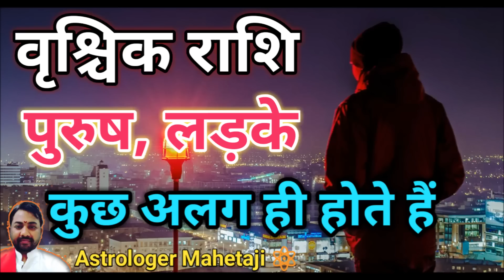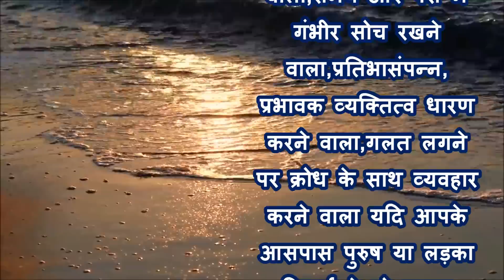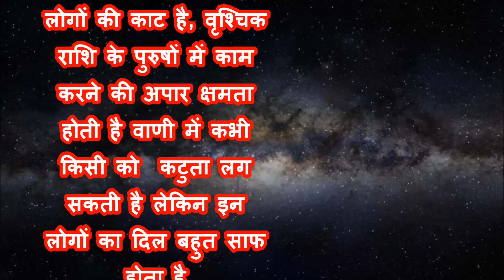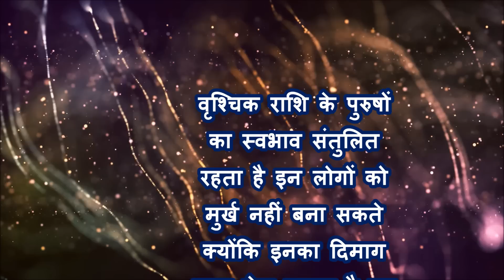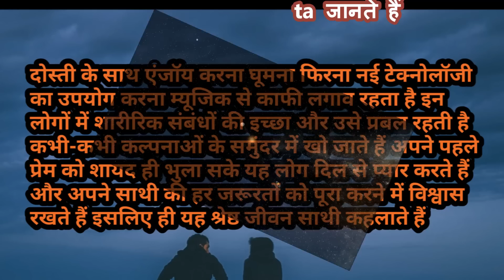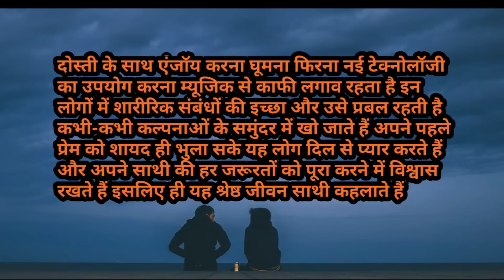वृश्चिक राशि के पुरुषो के बारेमें |Scorpio Man|vedic sadhana astrology zone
astrology zone me astrloger mahetaji  aapko batayenge ke scorpio man life ki kuchh sachi bate ,scorpio man nature,facts or bahut kuch es video me vrischik rashi ke purush ke svabhav se lekar unki har vo bat janiye free horoscope prediction me